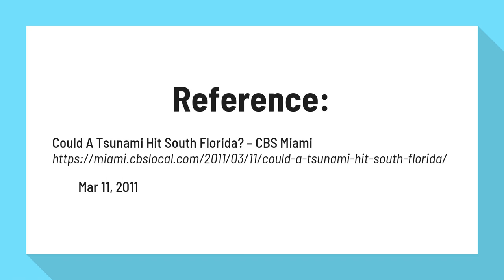Can a tsunami hit Florida?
Could A Tsunami Hit South Florida? – CBS Miami

Most tsunamis are associated with major earthquakes which makes the possibility of a tsunami hitting Florida's East Coast very small. The Atlantic Ocean basin does not have large faults like the Pacific, which are associated both with earthquakes and tsunamis. ... A tsunami can travel at speeds of 500 to 600 mph.